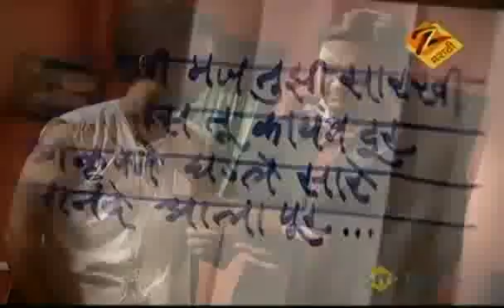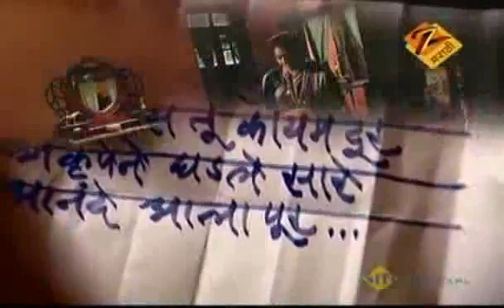Asambhav - Marathi Serial - Best Scene - Umesh Kamat, Urmila Kanetkar, - Zee Tv